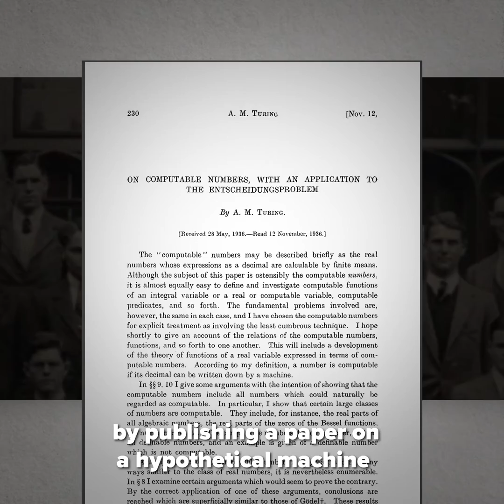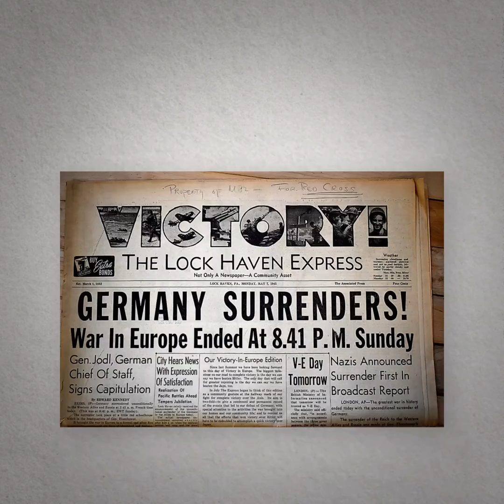Alan Turing: Cracking the Nazis’ “Enigma” code | Heroes of Progress | Ep. 34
HeroesOfProgress​​​​⚡️ | This week, our hero is Alan Turing – an English mathematician, computer scientist and cryptanalyst, who is best known for his contributions to the field of computer science and for developing a machine that cracked the Nazis’ “Enigma” code during World War II. The Enigma machine was an enciphering device that was used extensively by the Nazi forces in WWII to send messages securely. Turing’s work in creating a machine that could break the encrypted German messages meant that Allied forces had a huge advantage during the war. Some historians have estimated that thanks to Turing’s work, WWII was shortened by at least 2 to 3 years. By cutting the war short, Turing’s work likely saved millions of lives.

Story: Alexander Hammond
Producer: Luis Ahumada Abrigo
Editorial Producer: Marian L. Tupy